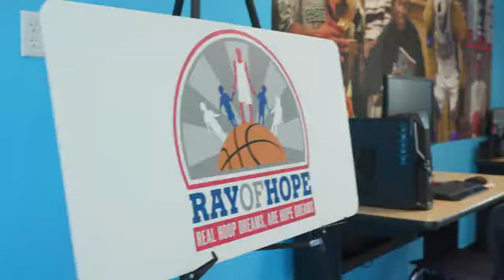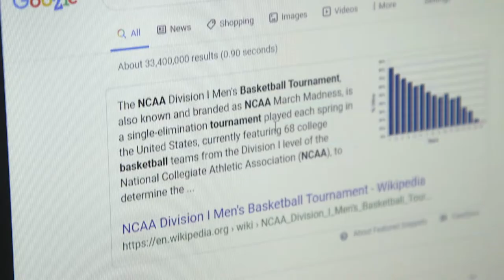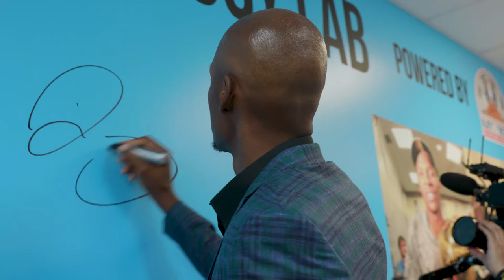CDW & Ray Allen Donate Computer Lab to Miami Boys & Girls Club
CDW partnered with Acer and NBA Hall of Famer Ray Allen’s Ray of Hope Foundation to donate a computer lab to the Boys & Girls Club of Miami-Dade. The donation to the club consisted of a full suite of technology including Acer desktops, monitors and notebooks as well as gaming and esports-specific technology for the students.